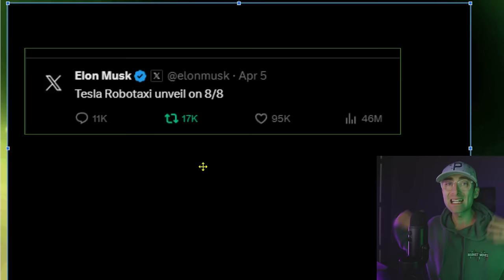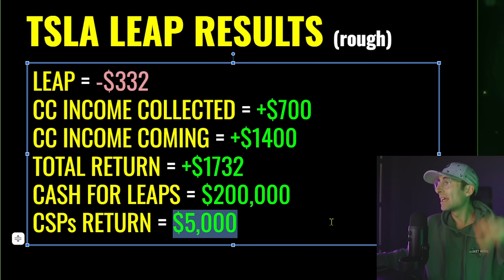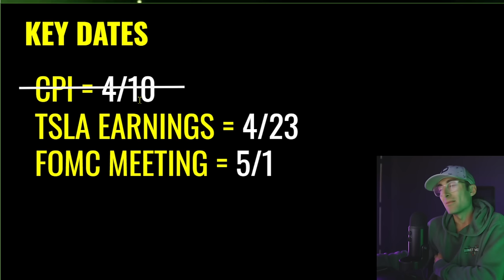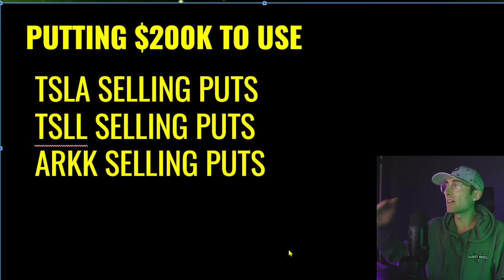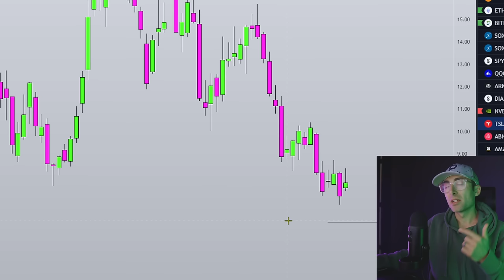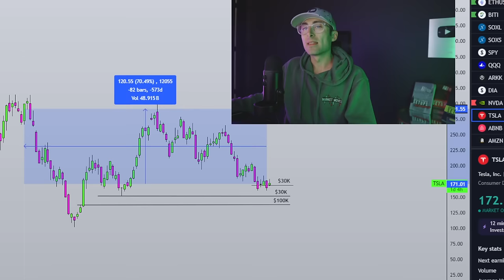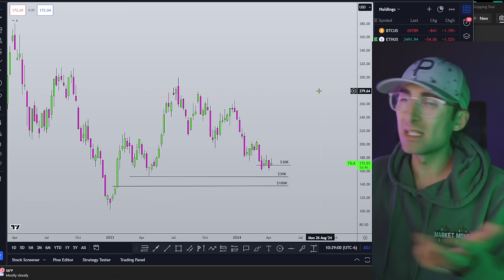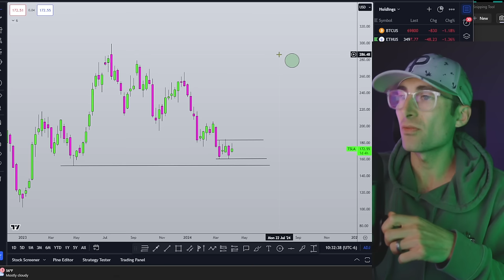TSLA Leaps Options Will Make Millionaires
📢 | Apply for Personal Coaching

© Market Moves - Matt Giannino